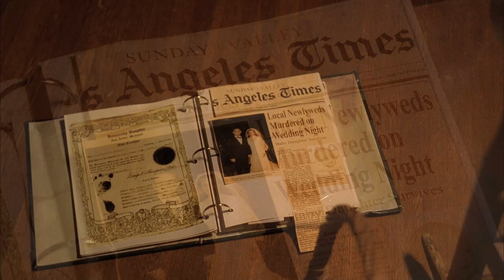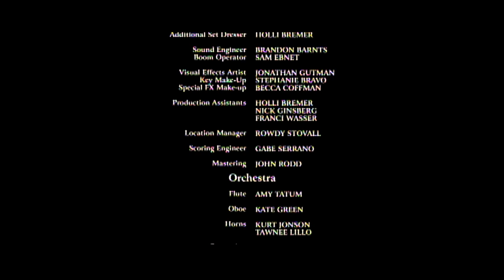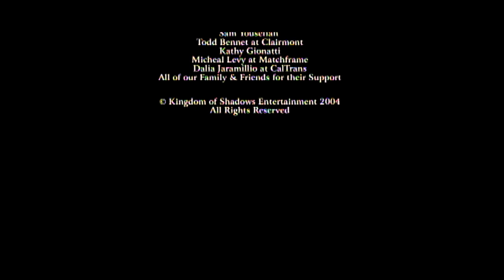"THE TAKING"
***WINNER Best Horror Film Screamfest***